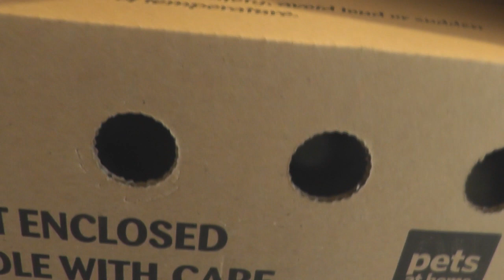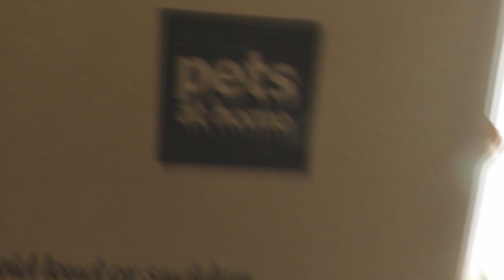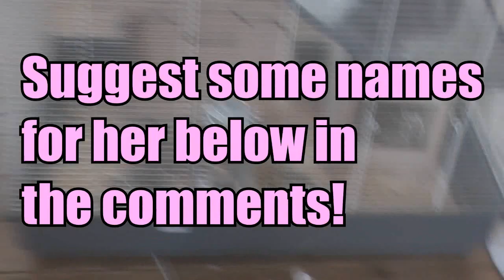NAME MY NEW PET =D (FEMALE)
Come give ideas for names of my new pet, i will (hopefully) pick one from the comments if i find anything that takes my fancy :)

Username► aarointheknee